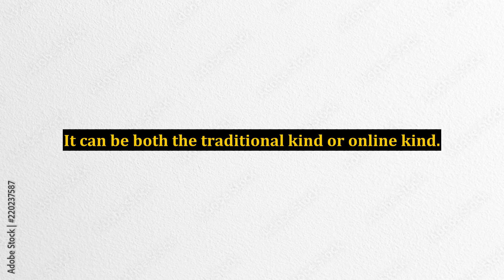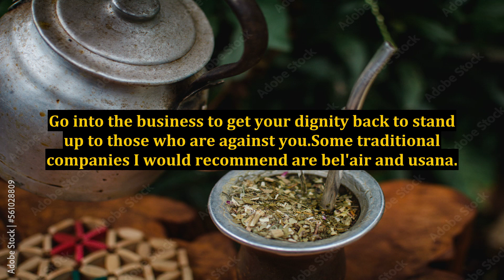Internet - Network Marketing: What it Does to You!